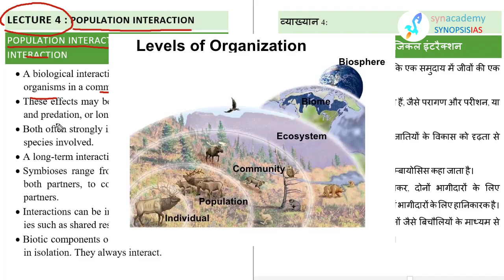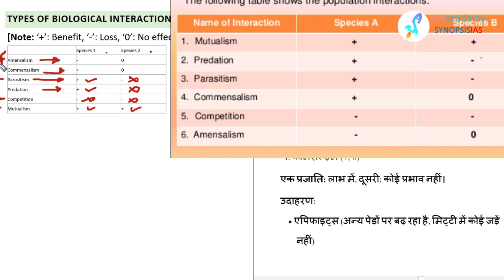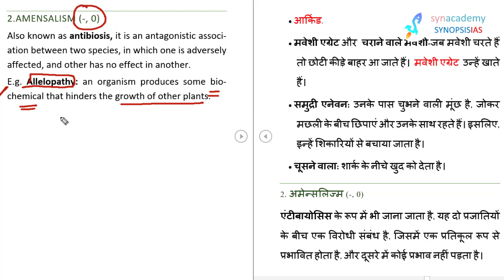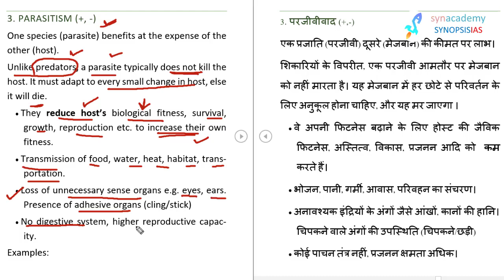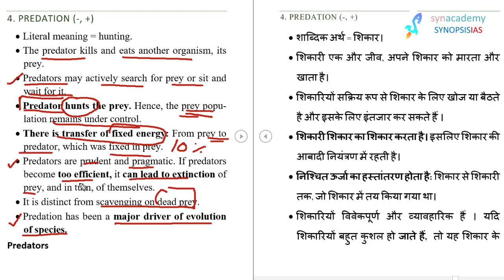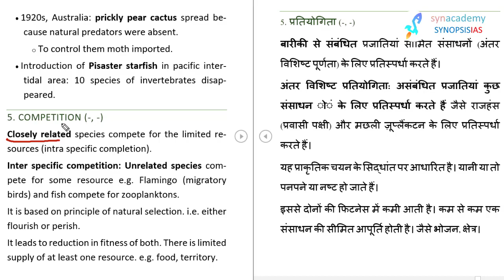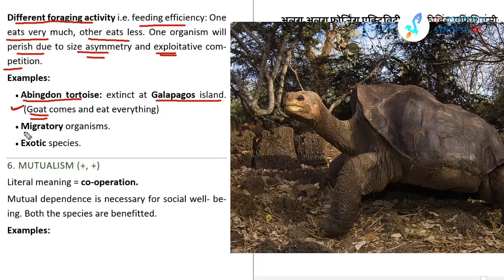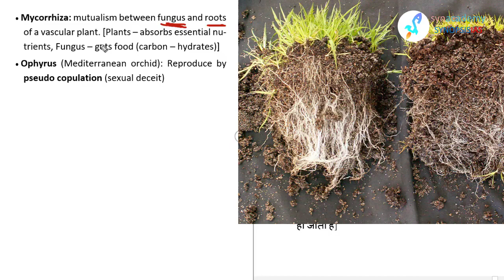Prelims 2.0 Environment: L5 Population Interaction #6 pm_Environment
Course fee:
Online classroom – ₹2000
Test series – ₹2000
Combo – ₹2500

90 days Crash Course – One attempt selection challenge
Full syllabus coverage, No need to purchase any book!
Launch date – 10th June 2020

Faculty list (tentative list)
A. English Medium
Environment and economy – Nivedita maam
Polity – Riddhi maam
Ancient history – Riddhi maam
Medieval history – Riddhi maam
Modern history – Shubham sir, Krishna sir, Riddhi maam
Geography – Krishna sir
Art and culture – Krishna sir, Riddhi maam
Science & tech – Krishna sir
Hindu – Jayendra sir, Priyanka maam

B. Hindi Medium
Krishna Sir, Shuchita Maam, Shubham Sir

Unique for English medium
# best faculty
# best content
# to the point
# no beating around the bush

Special for Hindi medium
# Dedicated Hindi faculties
# Subject experts
# Eklauta best Hindi content available
# Improving English skills

Paid Course includes study material and many more things.

The Hindu 10 June 2020
The Hindu Analysis 10 June 2020
The Hindu Editorial Analysis 10 June 2020
Indian Express Analysis 10 June 2020
The Hindu 11 June 2020
The Hindu Analysis 11 June 2020
The Hindu Editorial Analysis 11 June 2020
Indian Express Analysis 11 June 2020

The Hindu 12 June 2020
The Hindu Analysis 12 June 2020
The Hindu Editorial Analysis 12 June 2020
Indian Express Analysis 12 June 2020

UPSC
UPSC IAS Syllabus
UPSC Syllabus
UPSC Online
UPSC Exam
UPSC CSE 2020
Civil Preparation
UPSC Preparation
UPSC Motivation
UPSC Online
Crack IAS
Crack UPSC
UPSC FPFO
EPFO 2020

May 2020 current affairs, May 2020 Editorial Analysis